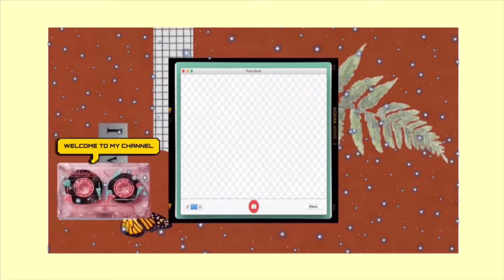♡ AESTHETIC INTRO TEMPLATE #3 | 2020 FREE 4K NO TEXT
🍓 Read me! 🍓

♡ AESTHETIC INTRO TEMPLATE #2 ♡

-ˏˋ It’s Me 🌱 ˊˎ-

ᵕ̈ I made another intro for you  ᵕ̈

❁ I thought you could use if you have a YouTube channel like me. Spreading love ❁

♡ The  Intro on my channel are all aesthetic, free & I made it with the best that I can. I hope you enjoy. ♡

Watch the second part of this video :

 ✰ Feel free to use one of these templates, but make sure to give credit, SUBSCRIBE on my channel and by copy & pasting this on your description box, in that way you can gave credits to me ⬇️ ✰

🔅How to download the intros?🔅

🥕use youtube converter mp3 or 4 (savefrom.net)

🍋 cut out the intro

🍌 add the text you want

🥑 or you could just screen record

Please Support the Artist by following or buying him / her works on soundcloud
pictures/animations: google/pinterest
Overlays:
Soundeffects: YT none of them belongs to me

If your are still reading up to this point, Cheer up sprout 🌱 x